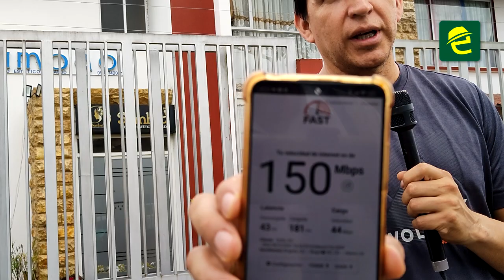¡Las primeras antenas de Starlink instaladas en Morona Santiago!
[INTERESANTE] TECNOLOGÍA: MoronaSantiago, ¡el internet llegará a cualquier comunidad o rincón!... La primera antena satelital de Starlink ya fue instalada en la provincia.

Los ingenieros Itel Vera y Román Cárdenas informaron al medio de comunicación digital Exprésate Morona Santiago sobre ésta impresionante tecnología y como en el mundo cambia rápidamente el acceso a internet.